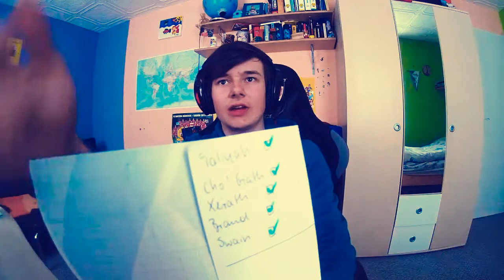FULL AP CHALLANGE mit Feuer🔥!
Viel Spaß und abbonieren und liken, wenn es euch gefalle hat, um mich zu unterstüzen! :D

LoL-Name : labruzzler